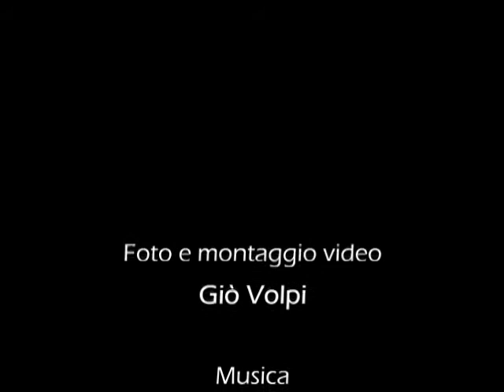Gli occhi delle ragazze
Gli occhi, i sorrisi, la bellezza, la vita.